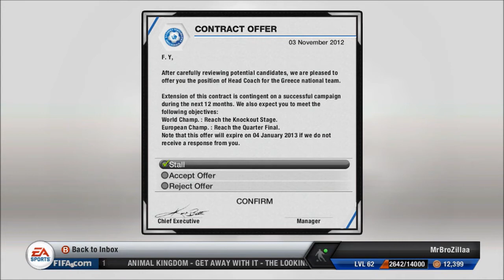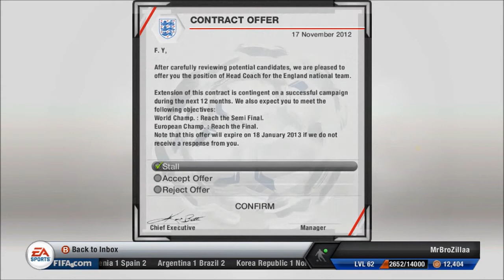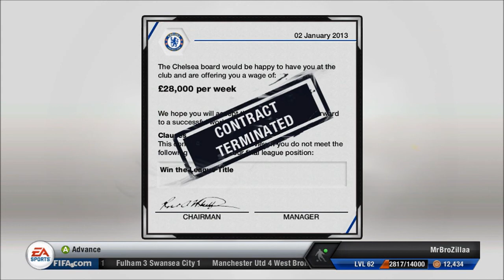Fifa 13 | Chelsea Manager | How long will I last?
Just a little test to see how long I can keep a managers job at Chelsea whilst loosing all my games lol :)